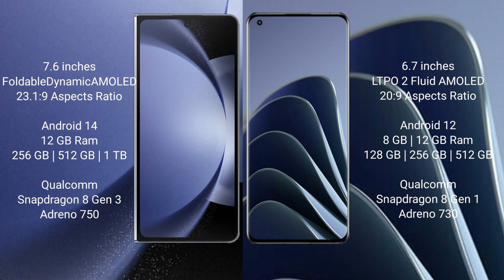Samsung Galaxy Z Fold 6 vs OnePlus 10 Pro Review